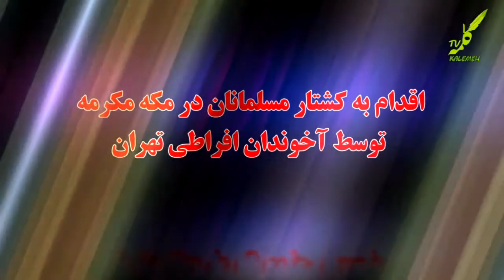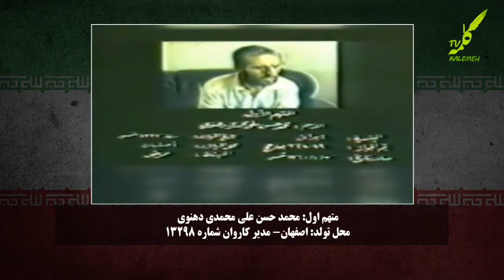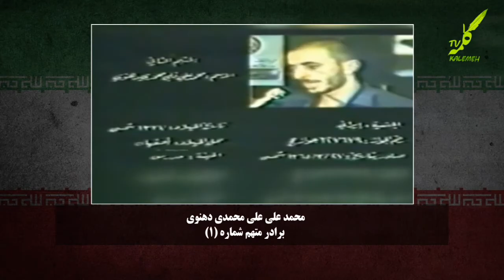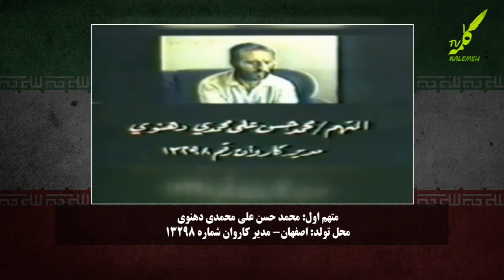اقدام به کشتار مسلمانان در مکه مکرمه توسط آخوندان افراطی تهران